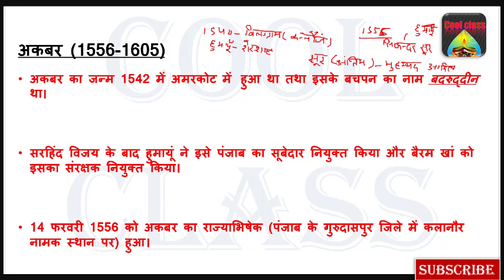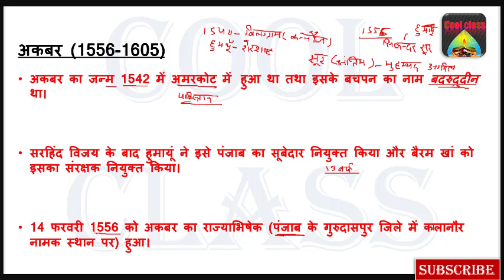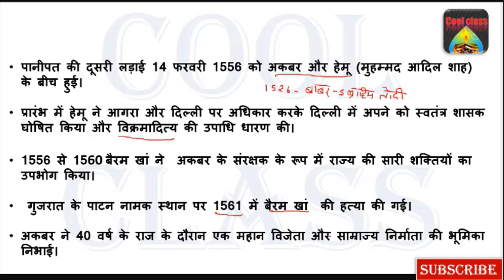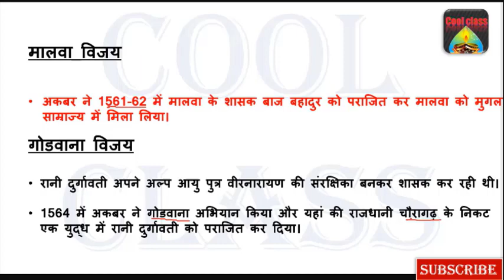मुगल वंश || mugal empire || Akbar || अकबर|| part -3